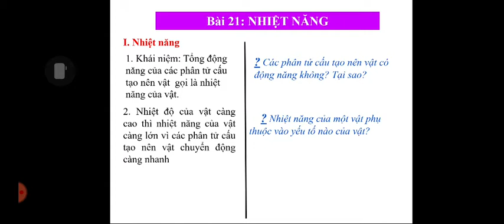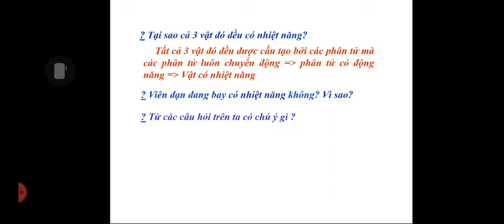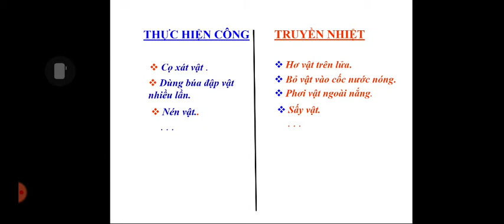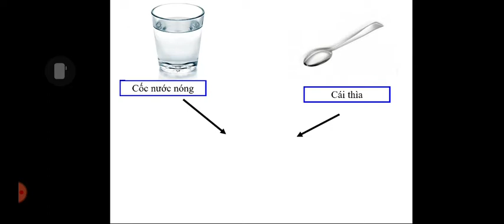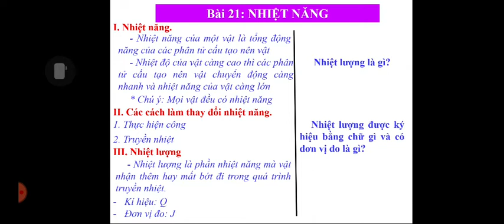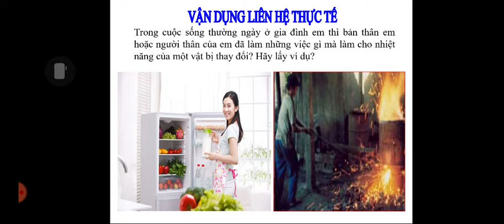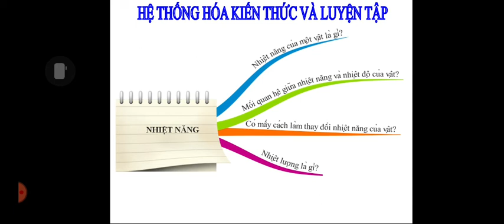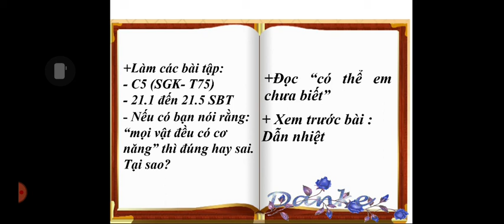VẬT LÝ 8 - BÀI 21: NHIỆT NĂNG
TRƯỜNG THCS VĨNH NHUẬN
GV: NGUYỄN THỊ THÚY LINH